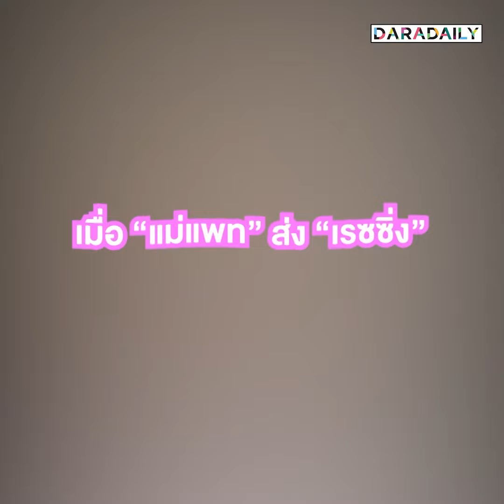“แม่แพท” ลั่น! ไปลาออกเลย เมื่อทดสอบภาษาอังกฤษ “น้องเรซซิ่ง”